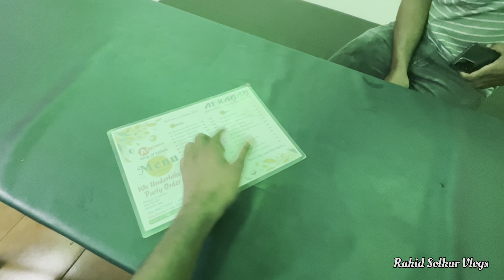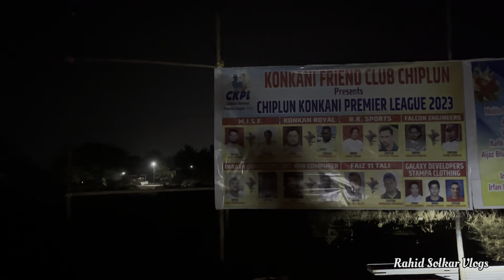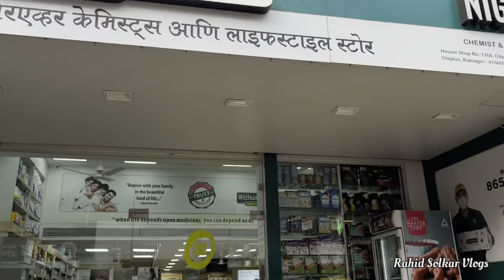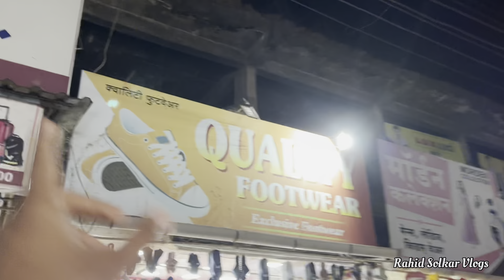Kokani Shaadi Or Chiplun Kokani Premier League 2023 | Rahid Solkar Vlogs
Rahid Solkar Vlogs Present : Kokani Shaadi Or Chiplun Kokani Premier League 2023 | Rahid Solkar Vlogs